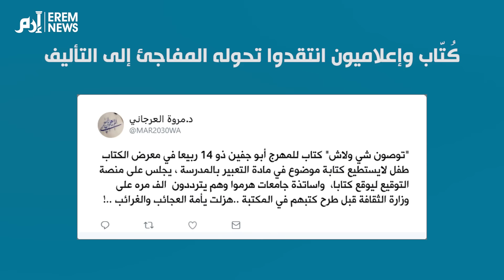من التهريج إلى التأليف.. كتاب "أبو جفين" يثير السخرية بالسعودية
أشعل نجم مواقع التواصل الاجتماعي بالسعودية، عبدالرحمن جفين القحطاني، جدلا واسعا بالمملكة

كُتّاب وإعلاميون انتقدوا مشاركة المؤلف الصغير الذي هو في الأصل من نجوم مواقع التواصل "المهرجين"
صاحب اللقب الشهير "أبو جفين" فاجأ المتابعين بمشاركته كمؤلف في معرض الرياض الدولي للكتاب